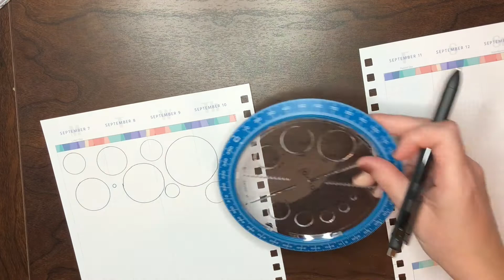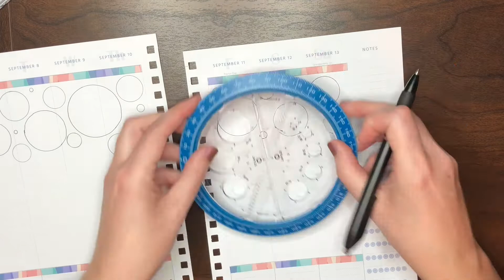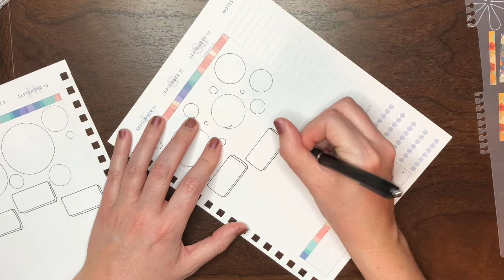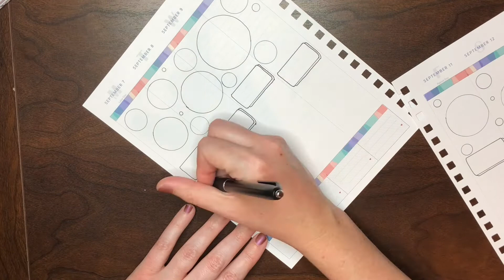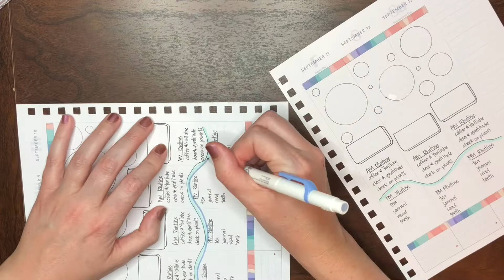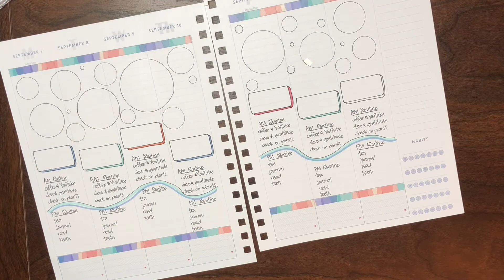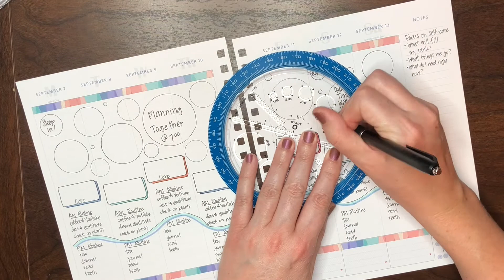Makselife Plan With Me Sept 7- 13 | Self-Care Theme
Thank you so much for joining me for today's Makselife Plan With Me.  The focus of this month is Self-Care September and I got inspired by the concept of self care and did something a little different this week in my Makselife.  It was fun to get creative with this and of course it grew a bit more after the camera went off, so make sure that you follow me on Instagram if you want to see how this evolves throughout the week!

I hope that you all are having a wonderful week and that you are taking time to do those self-care items that help refill your tank and bring you joy.  How fitting that this video turned into a sort of "Wellness Wednesday" theme.